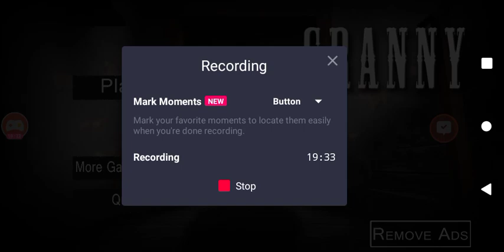Granny 1.2 Hard Mode In Lowest Sensitivity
Hi guys today I am going to show you guys how to beat Granny 1.2 Hard Mode In Lowest Sensitivity.